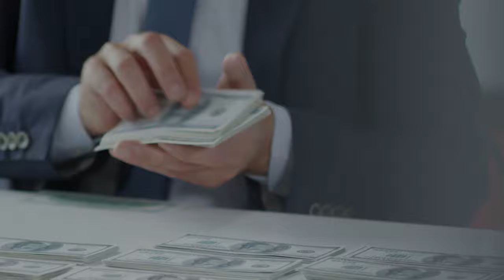Positive Affirmations For Bringing Good Energy To You! by Grant Barrett (Best Motivational Speech)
Barbero RoadTrip Vlog is about traveling, route tips, food location tips, food trips, health tips, etc. Our family loves to take road trips around Central Luzon, Northern Luzon and around near area. With this, we also give tips on which route should be taken to make your trips more exciting and adventurous. We believe that, we can always have a good time in doing road trips to make our life stress free and spend most of our precious time with our family.

"Road Trips aren't measured by mile markers, but by moments." - Unknown.

Contact The Artist:

Positive Affirmations For Bringing Good Energy To You! by Grant Barrett

🎵 Track Info:

Genre and Mood: HipHop and Rock